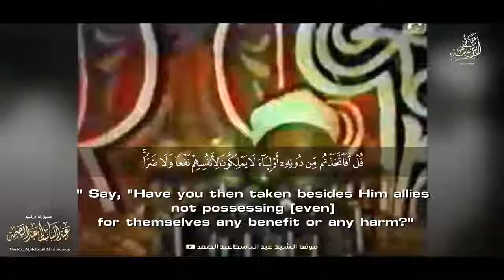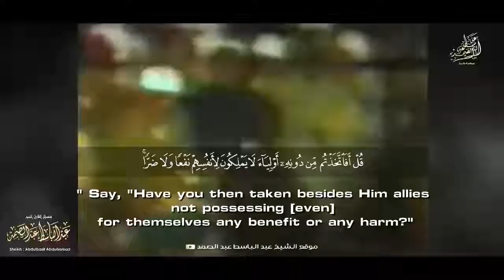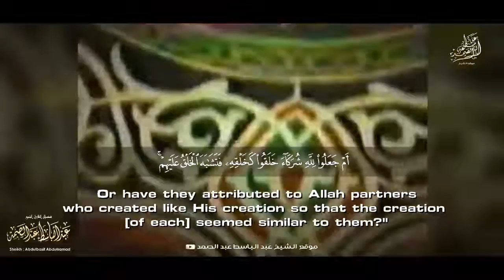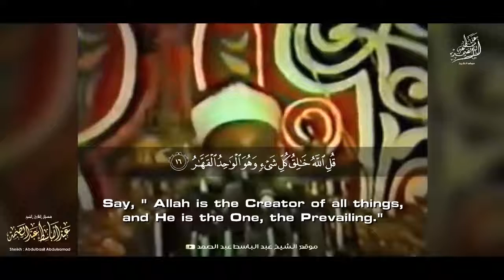« قُلْ مَنْ رَبُّ السَّمَاوَاتِ وَالْأَرْضِ قُلِ اللَّهُ » مقطع أسطوري للشيخ عبد الباسط رحمه الله